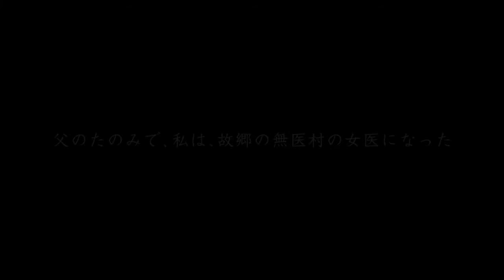『いしゃ先生』映画オリジナル予告編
昭和初期――
山形県のとある村でひとりの新米女医が村人を病気や怪我から救った実話――

東京で医学を学んでいた志田周子（しだちかこ）に山形県大井沢の村長である父、荘次郎（榎木孝明）が村医者として３年間、帰郷を求めた。東京に好きな人を残したまま、村の為に故郷へと戻り、医者をはじめた周子はその努力虚しく、村人に受け入れられず孤立した生活を送る。医者としてどうあるべきか村民と向き合い、診察を続ける周子。その人生の先に待つものは…。

2016年1月9日（土）よりヒューマントラストシネマ有楽町、名演小劇場ほか全国順次公開
（C）２０１５「いしゃ先生」製作委員会